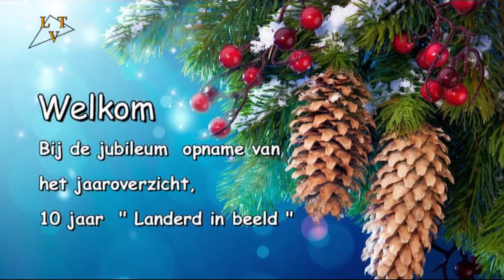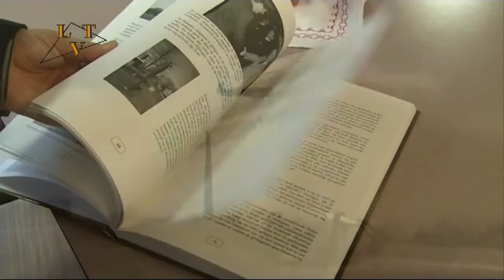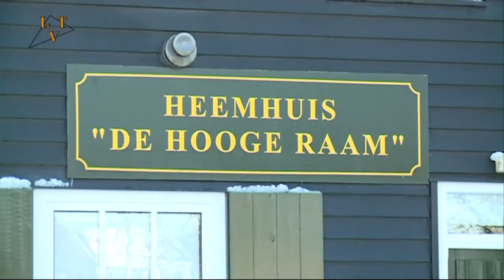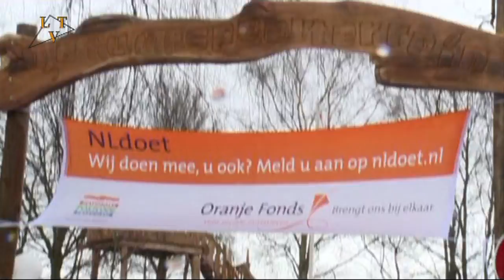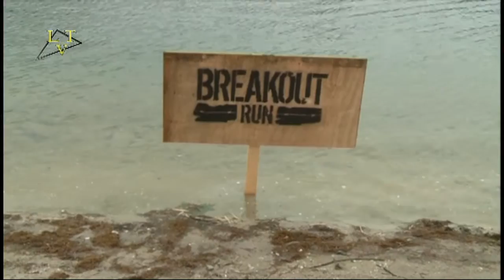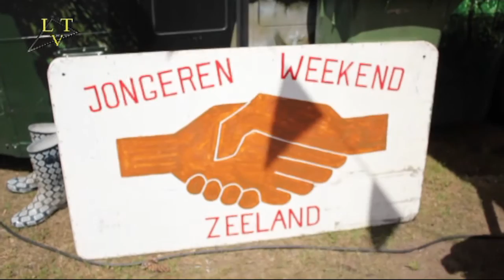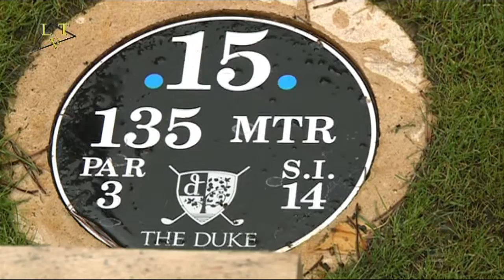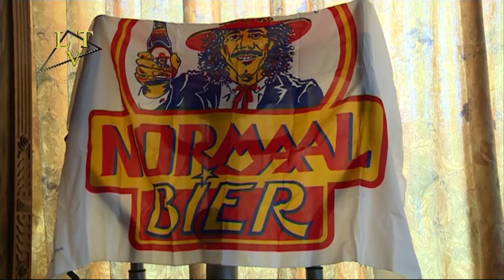Jaarjournaal Landerd-TV 2015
Op 19 december werd in Chique de Luxe in Schaijk het jaarjournaal van Landerd-TV opgenomen. Met drie gasten werd het jaar doorgenomen, afgewisseld met korte fragmenten van alle filmpjes die in 2015 op kanaal 44 van Ziggo regionaal werden uitgezonden. De gasten waren Leonard Steensel, voorzitter muziekvereniging Concordia in Schaijk, Marc Kouwenberg, o.a.voorzitter Carnavalsvereniging in Reek en Tjeu van Ras al jaren muzikant bij Muziekvereniging Zeelandia en omdat de muziekvereniging in 2016 125 jaar bestaat heeft Tjeu zich beschikbaar gesteld als voorzitter van het jubileum comité.